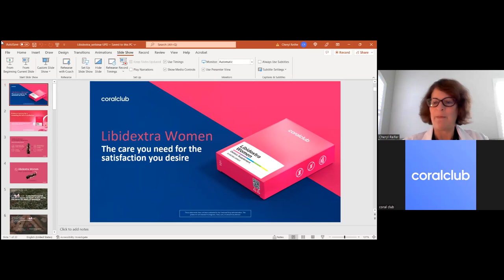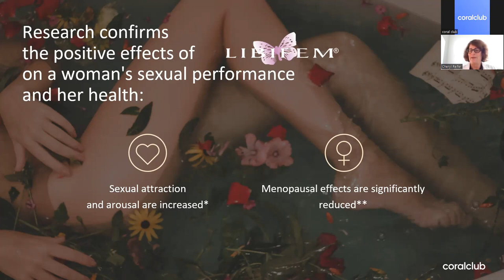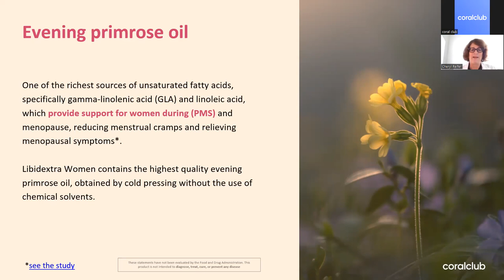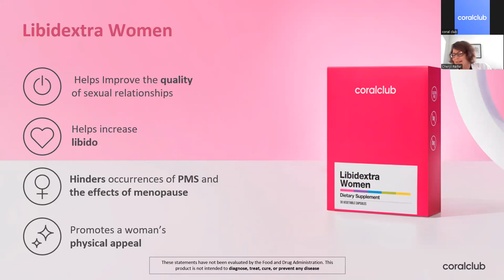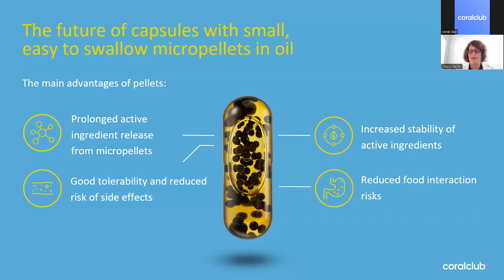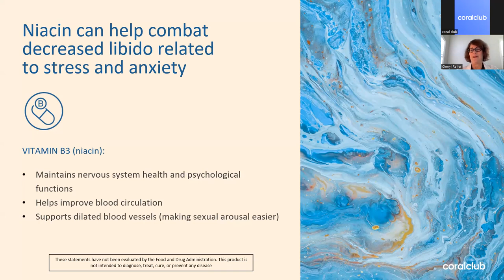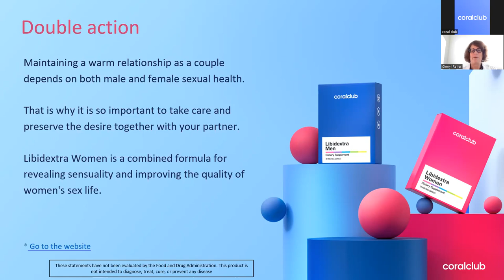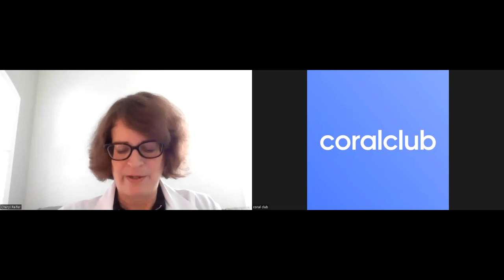Libidextra 101 Webinar with Dr.Cheryl Reifer, RDN